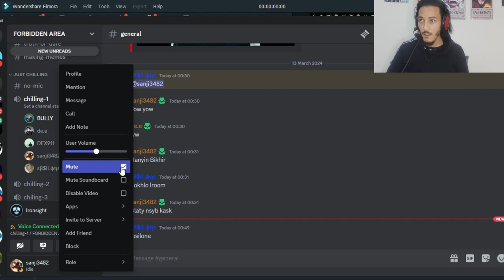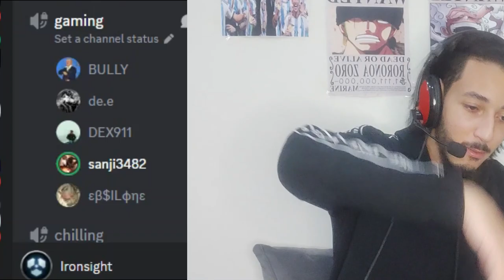( iron sight ) 1جربنا أحسن لعبة مجانية 😂/ الحلقة